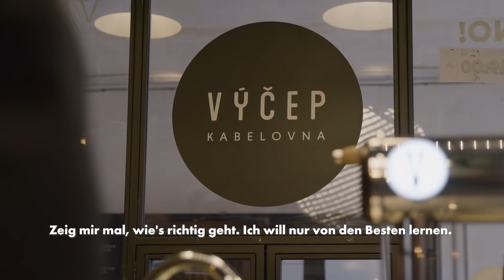DIE TSCHECHISCHE KNEIPE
Matthias Kopp, Bierautor und Biersommelier, bereist die Republic of Beer – die Tschechische Republik – um eine einzigartige Institution zu erkunden: die tschechische Kneipe.

Es erwarten uns Bierkäse, lokale Persönlichkeiten und fantastisches, langsam gereiftes Lager. Es gibt keine bessere Art, einen Eindruck von einem Land, seinen Leuten, seiner Geschichte und Kultur zu bekommen, als seine Kneipen zu besuchen. Und nirgendwo auf der Welt gibt es Kneipen wie in der Tschechischen Republik.

In einem Land, das berühmt ist für seine beeindruckende Brautradition und Bierkultur, bleibt die tschechische Kneipe eine einzigartige Institution, die mit dem Leben verwoben ist. Die Kneipe ist ein Ort mit seiner eigenen Sprache, eigenen Ritualen, Traditionen und Speisen; ein Ort, an dem Bier immer frisch und perfekt ausgeschenkt wird.

Matthias reist von den modernsten Bars in Prag zu den klassischen Kneipen der alten Schule im wunderschönen Südböhmen und trifft unterwegs Köche, Kneipenbesitzer und Trinker. Dabei erzählt er die Geschichte eines Landes, in dem Bier seit tausend Jahren eine zentrale Rolle spielt.

Als Staatsbrauerei der Tschechischen Republik, die noch immer langsam gereiftes Lager braut, am gleichen Ort und auf die gleiche Art wie schon seit 127 Jahren, ist Budvar stolz, einen Einblick in eine Trinkkultur zu geben, die noch immer Qualität, Tradition und Gemeinschaft über alles stellt.